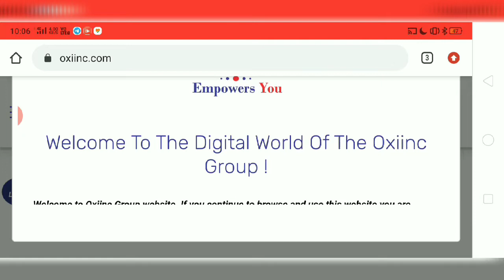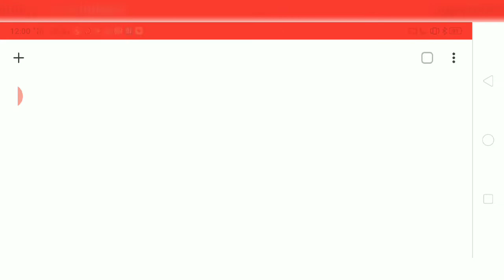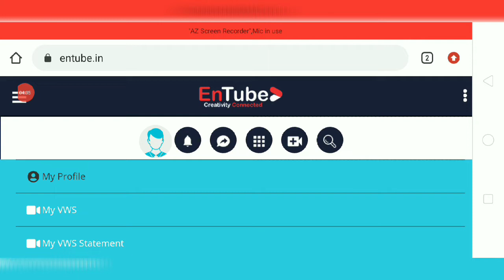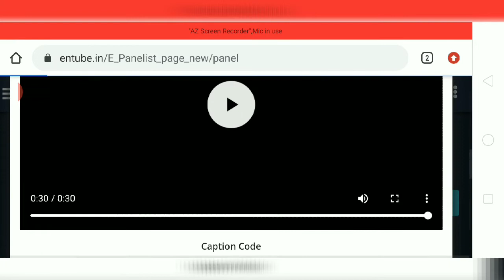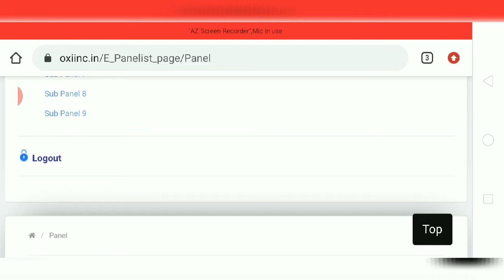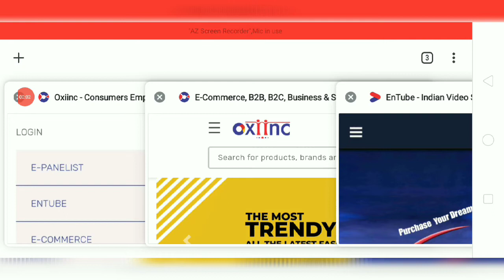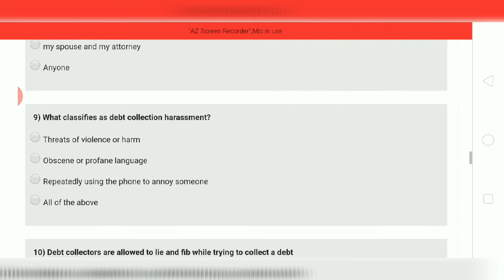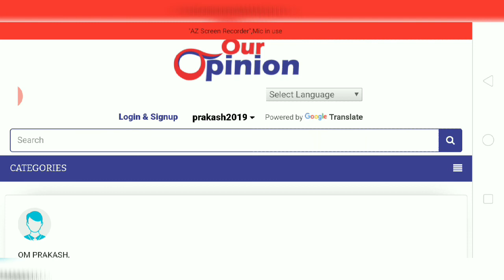Leaders को अब "कैसे digital task करें " नहीं बताना होगा।Big Update।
Here you ll learn how to complete OXIINC weekly digital task

Friends we are not adviser and not sponsor. we never suggest you to do investment in any company.we just provide information about any company and if you want you can do investment, business or join  that company with your own wish.
we never bound anyone to invest in any company. we have only one job and that is share information about companies to you.
we will not be responsible for any advantage & disadvantage and profit & loss regarding anything or any company.
If you are sharing any information here and due to that any problem will occurred so will be not responsible for that,only you will be responsible for all.
This video made to provide only information to all of you.